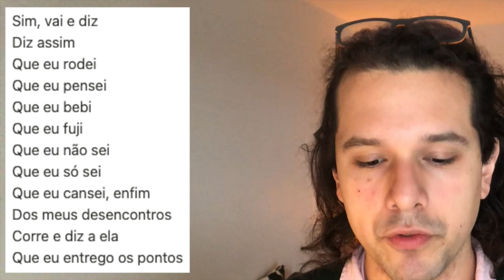"Desalento" de Chico Buarque, análise literária (UFRGS 2022-2023-2024)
Isso me ajuda demais no meu trabalho como professor!

Estude comigo no meu curso de literatura!

Confere meu material de estudo! Tem lista de exercício, resumo e slide!

Marcações de tempo:
00:00 - Oie! Vamo fala de “Desalento"?
00:13 - Visão geral sobre “Desalento”
01:19 - Leitura da letra de “Desalento”
02:01 - A estética poética de Vinicius de Moraes na letra de “Desalento”
04:09 - ”Quando a versão é mais interessante do que o fato: a “construção” do ‘mito’ Chico Buarque” por Gustavo Alves Alonso Ferreira
05:12 - Pontos semelhantes da MPB e do Samba
07:07 - Perguntas possíveis da canção/música “Desalento”
09:46 - Minha (dispensável) opinião sobre a canção/música “Desalento”
11:14 - Obrigado por ter ficado até aqui!